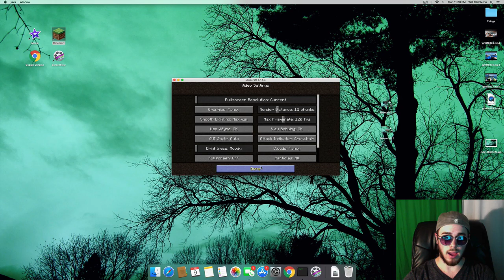Minecraft Episode 3 - Will Middleton Plays Video Games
Another episode of Minecraft in the middle of the night